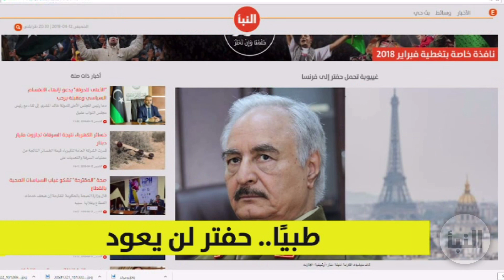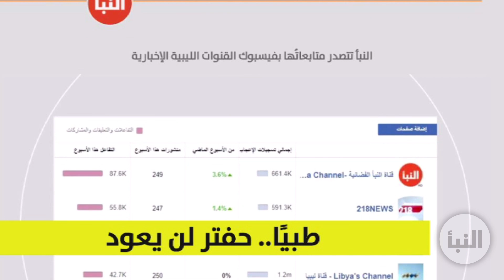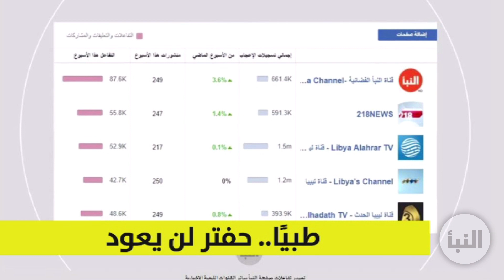الوضع الصحي لـ حفتر .. النبأ تنتصر في معركة الخبر